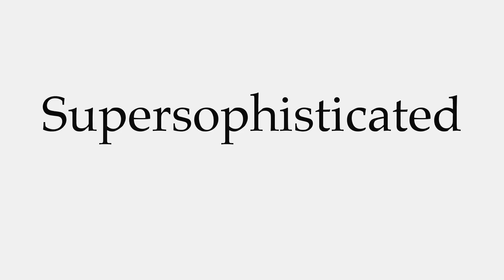How to Pronounce Supersophisticated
This video shows you how to pronounce Supersophisticated